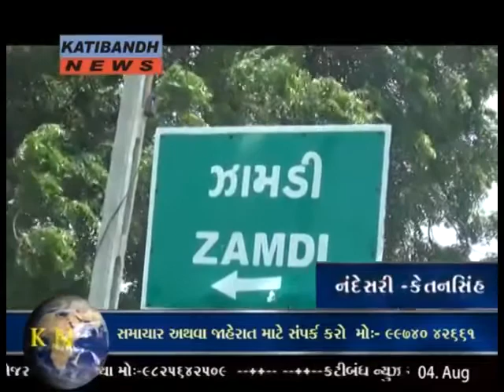Katibandh news Jambusar pase aavelu jamdi gaam dariya pase sikotar Mata na mandire medo